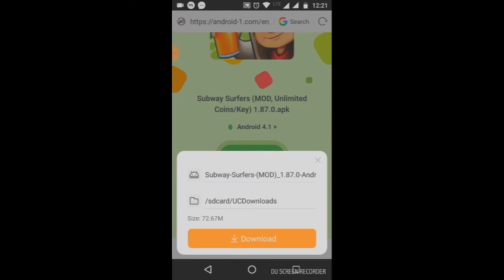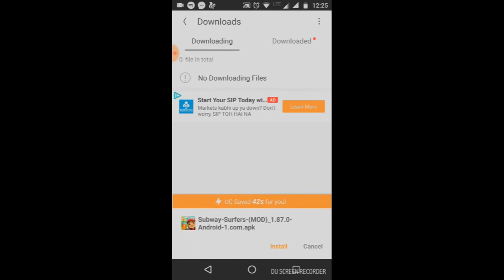How to get Unlimited Coins and Keys in Subway Surfers(Android) | With Proof 1000% Working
Hi,Guys.